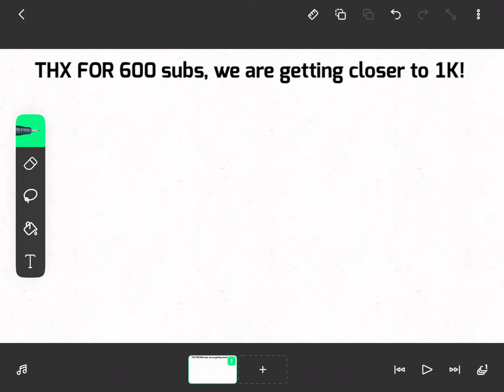THX FOR 600 subs